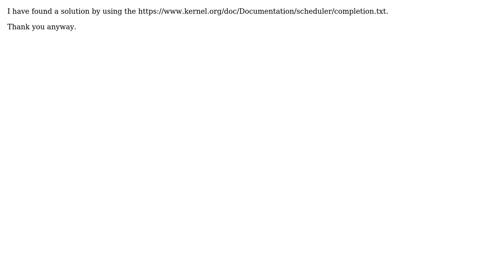Linux loadable module precise timing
With thanks & praise to God, and with thanks to the many people who have made this project possible! You are responsible for your own actions.